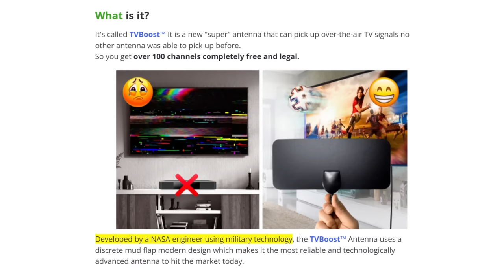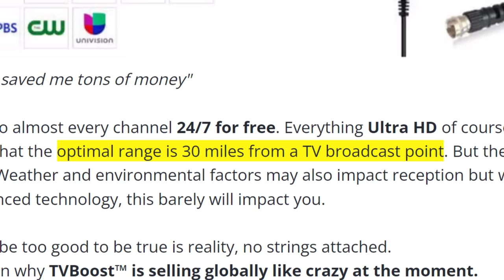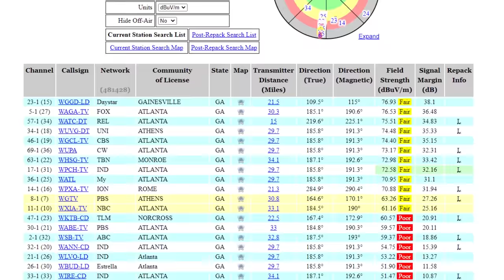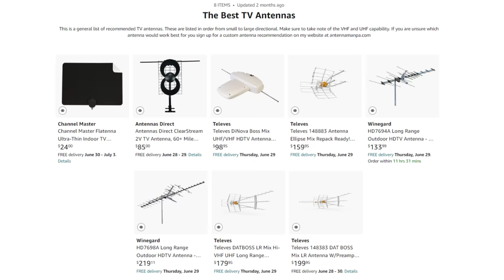TV Boost HD Antenna Scam - Do Not Buy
Go to my partner to get premium wireless for as low as $15 a month.

New activation and upfront payment for 3 mo. service required. Taxes & fees extra. Unlimited plans using under 40GB/mo. will experience lower speeds with video streams at ~480p. Restrictions apply.

In this video I bring up The TV Boost antenna that's been heavily advertised recently. It claims to use special technology developed by NASA to bypass cable/satellite and bring in hundreds of channels for free.

📡 Do you have reception problems? Consider an antenna recommendation from me